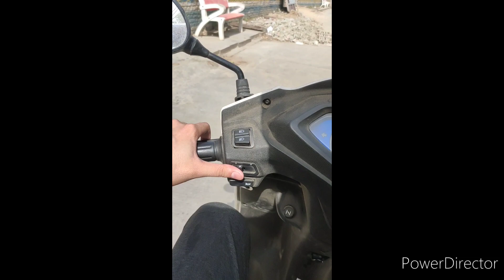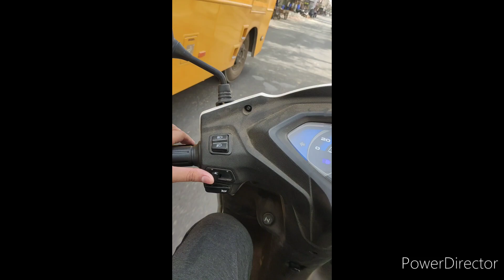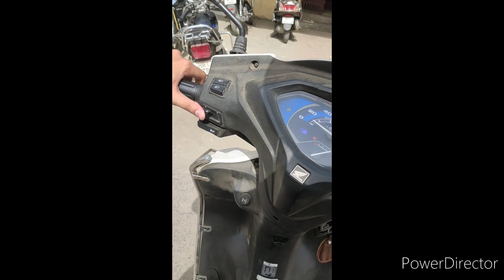how to use indicator and horn button at a time 🧠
how to use indicator and horn button at a time 🧠 at 1:53